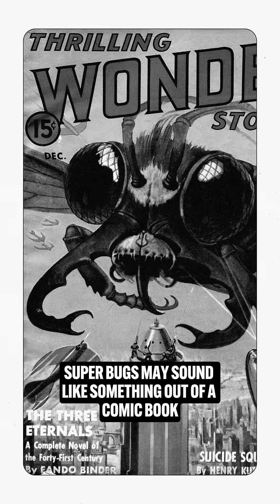Why Scientists Struggle to Combat Superbugs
Superbugs, or antibiotic-resistant bacteria, infect millions and pose a threat to global health. Developing new antibiotics is costly, offers limited profits, and struggles to outpace bacteria’s rapid evolution.

Join over 4 million people who read our free daily digest

CREDITS:

Script Writer:
August Moon

Collaborator:
Teddy Burkhardt

Video Editor:
Nick Pane

Voiceover:
August Moon